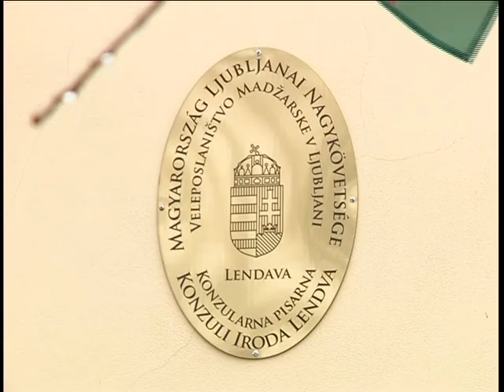Konzuli iroda nyílt Lendván /Martonyi János külügyminiszter avató beszéde/ • 2014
A Magyar Kormányzat 2010-ben újra kezdeményezte konzulátus nyitását Lendván, mivel erről a tervről az előző kabinet annak idején lemondott. Az előkészítés mostanra beérett. A Muravidéki Magyar Önkormányzati Nemzeti Közösség Tanácsának közreműködésével, a szentgotthárdi szlovén konzulátus példájára, Lendván magyar konzulátus nyílt 2014. február 4-én.